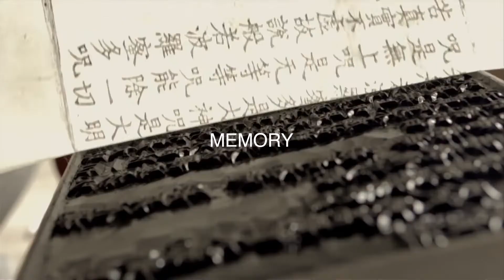SKF Promotional Video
Sydney Korean Festival Promotional Video